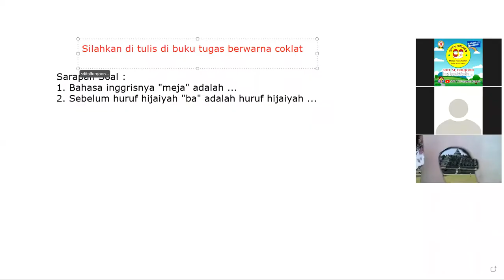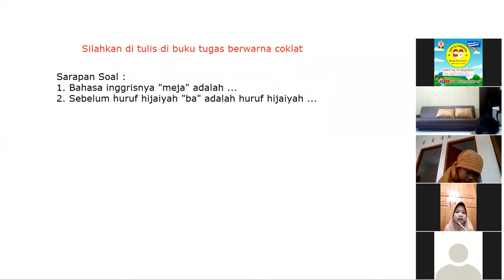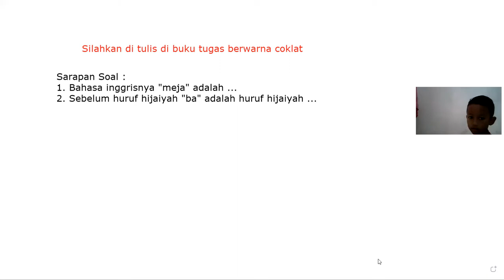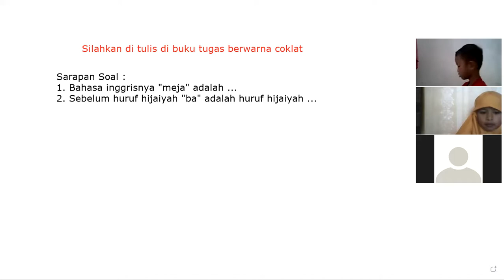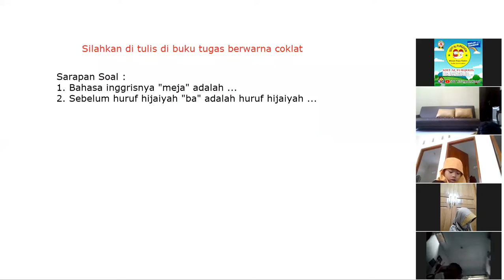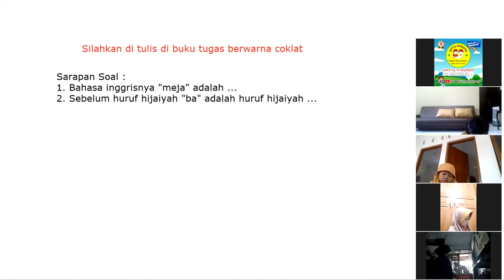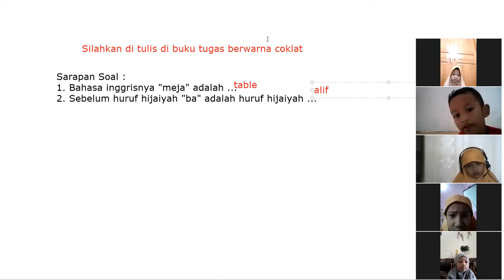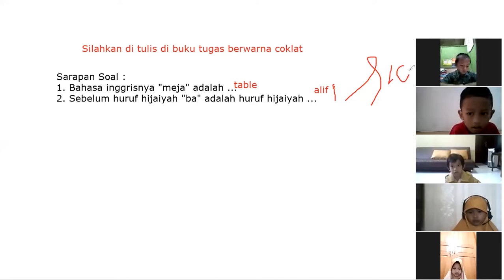Apersepsi Kelas 1 Zaid Bin Tsabit ~ Kultum Siswa Ananda Yafi dan Nafisa